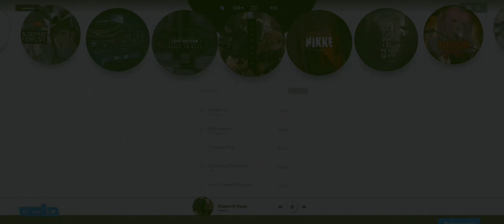NeverLand (relics) 34/38 | Nikke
done with that  now im working on finishing the mini game